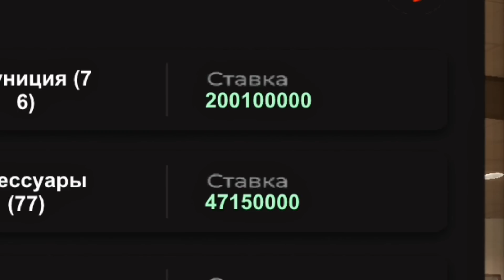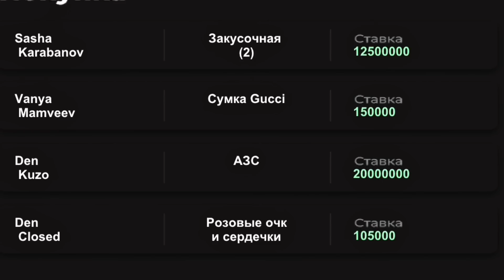ПУТЬ БОМЖА НА БЛЕК РАША #107 - СЛОВИЛ ЛУЧШУЮ СИМКУ, ЛОВЛЯ БИЗНЕСОВ КРЕЙТ В ШОКЕ BLACK RUSSIA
ПУТЬ БОМЖА БЛЕК РАША #107 - СЛОВИЛ ЛУЧШУЮ СИМКУ, ЛОВЛЯ БИЗНЕСОВ КРЕЙТ В ШОКЕ BLACK RUSSIA